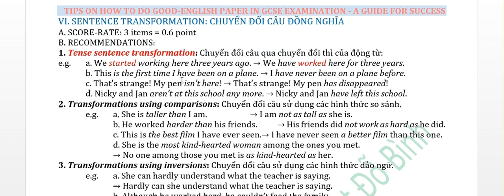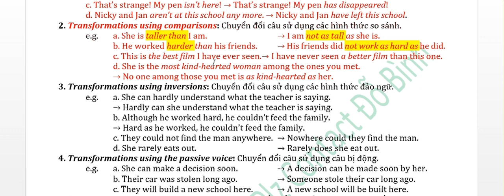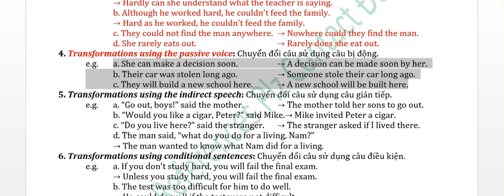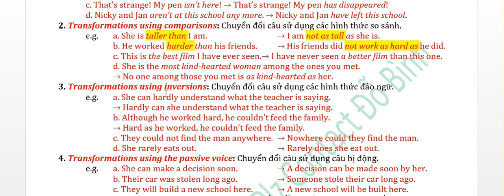CHUYÊN ĐỀ ÔN THI THPTQG ANH 13